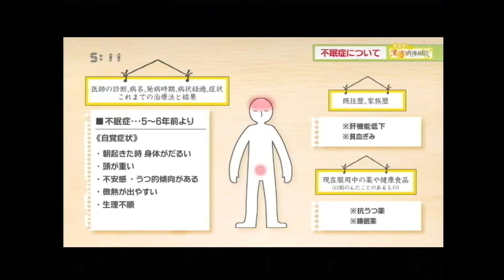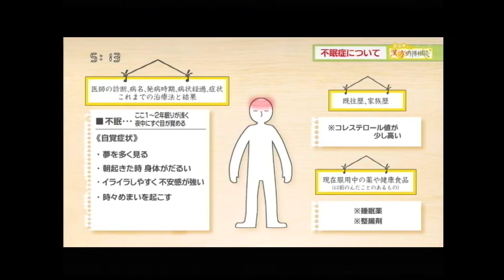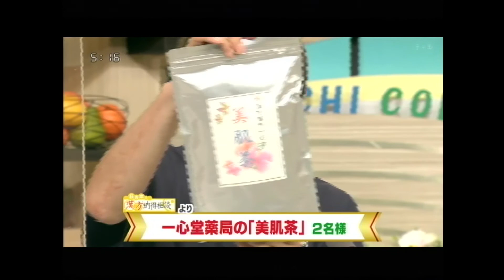【不眠症】2022/06/16 漢方納得相談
今回のテーマは【不眠症】についてです。
漢方薬専門で取り扱っています。
体質・症状を詳しくお伺いし、オーダーメイドの漢方薬を調合しております。